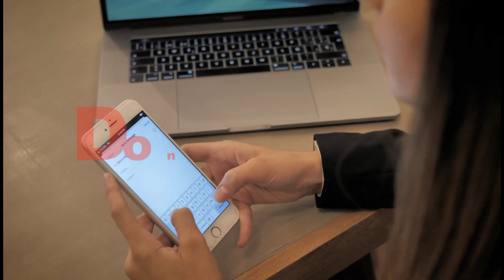360 Walk In Woods [4K]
First attempt at working with 4k. Decided the woods might be the best place to showcase the colors and such. Had fun making this one and got to spend the day in the woods. Enjoy.